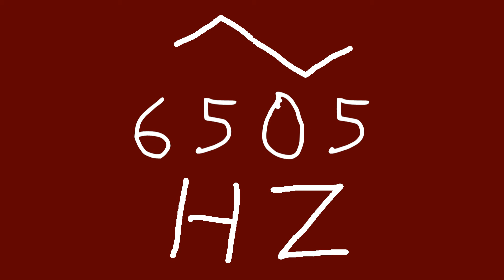6505 hz triangle